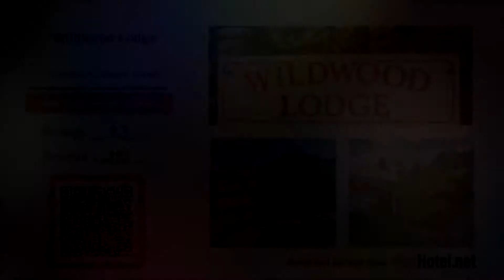Wildwood Lodge - Belgrave - Australia 1080p Review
Situated in Belgrave, Wildwood Lodge offers free WiFi, and guests can enjoy a seasonal outdoor swimming pool and a garden.

Currently Wildwood Lodge is rated 8.7 with more than 182 reviews
Address: 47 Bayview Rd, Belgrave, Australia